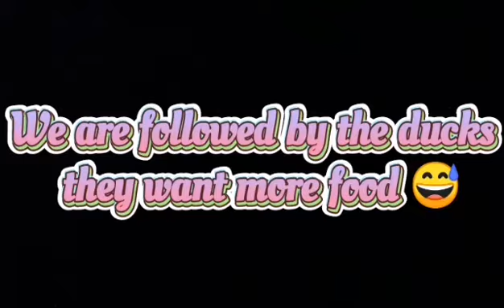Beautiful natures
this beautiful nature before winter comes. one of my favorate season here in canada aside of summer!